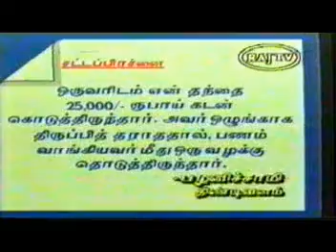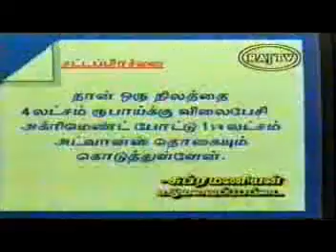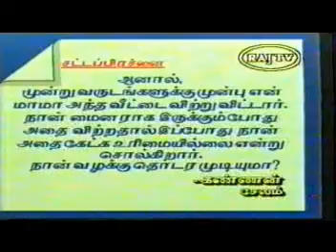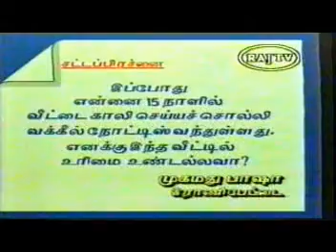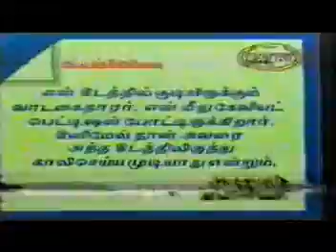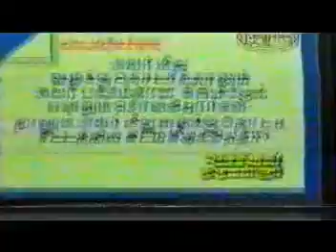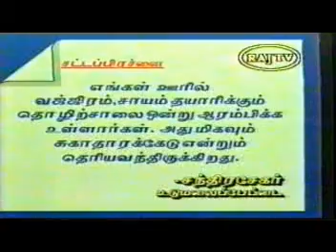GNANI RAJ TV3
CIVIL RIGHTS ADVOCATE GNANESWARAN. CHENNAI. TN.